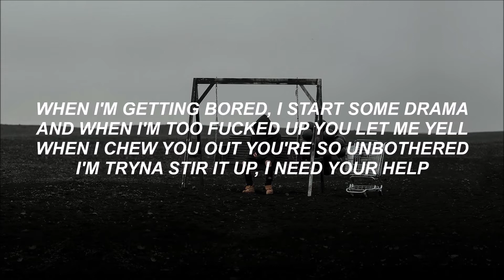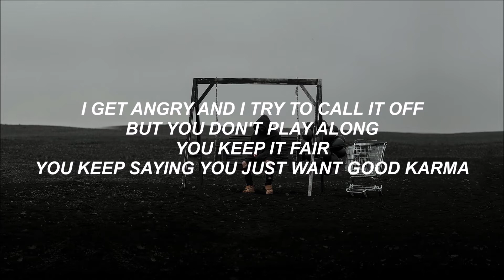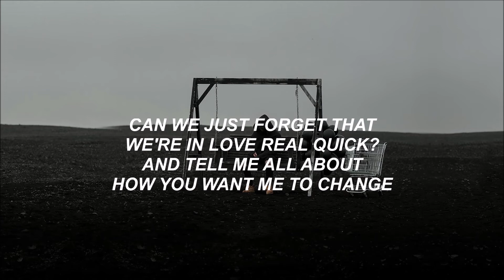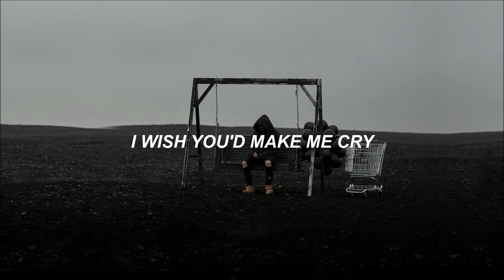UPSAHL - Wish You'd Make Me Cry - Lyrics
Lyrics:

When I'm getting bored, I start some drama
And when I'm too fucked up you let me yell
When I chew you out you're so unbothered
I'm tryna stir it up, I need your help

I know it's only natural
But can we pretend to be cool?

Sometimes I wish you'd make me cry
Sometimes I wish that we could fight
Tell me don't you hate it?
Perfect's overrated
Tell the nice guy to, give me a taste of my own medicine
I wish you'd make me cry

I get angry and I try to call it off
But you don't play along
You keep it fair
You keep saying you just want good karma
But she's a bitch like me, who doesn't care

Can we just forget that we're in love real quick?
And tell me about how you want me to change
Don't you hate it when I hate on all your newest kicks?
And when I never say I'm wrong
Or how I get when we're alone
And I am always on my phone
I wish you would tell me off